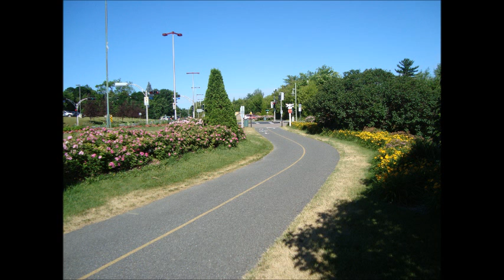Grinby au Barage Choiniere